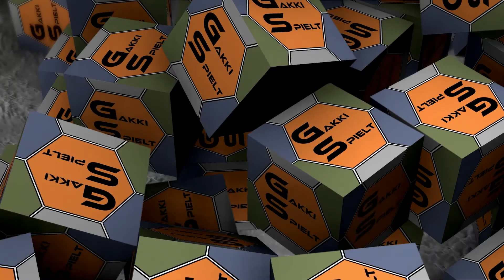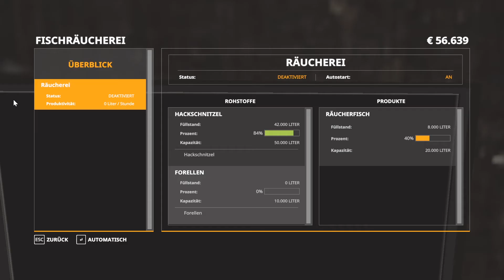LS19 - Hopfach #051 - Der erste Räucherfisch ist fertig - Let's Play [HD]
Modder/Mapper: DeQx
Mapversion:   V1 Release Version

★★★ Aktueller Upload-Plan ★★★

Mo-So     05.00 Uhr    LS19 - Hopfach Nostalgie
Di, Do,Sa, So  10.00 Uhr   LS19 - Die Nachbarsbauern reloaded
Mo, Mi, Fr,So 17.00 Uhr  LS19 - Spotted Hopfach - The Real Farmers RolePlay